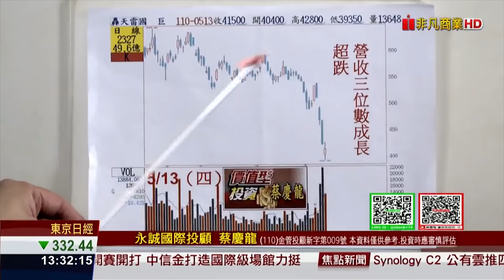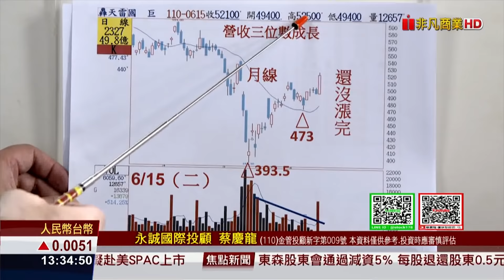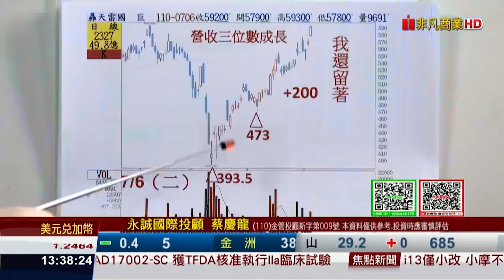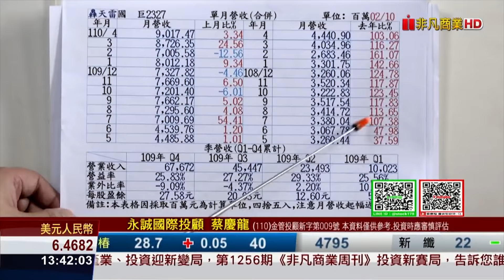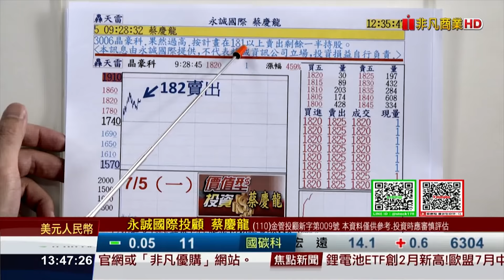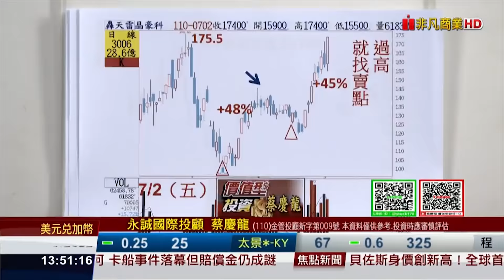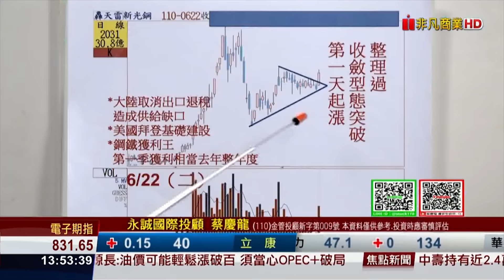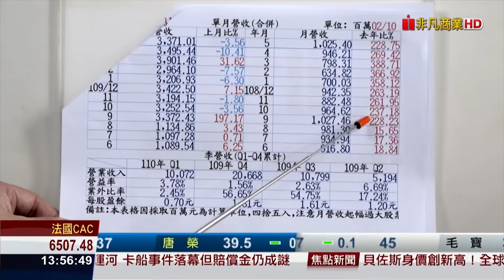【價值型投資】蔡慶龍 分析師 國巨 超額利潤+222元 晶豪科賣在182，今天剩161，買點在哪？